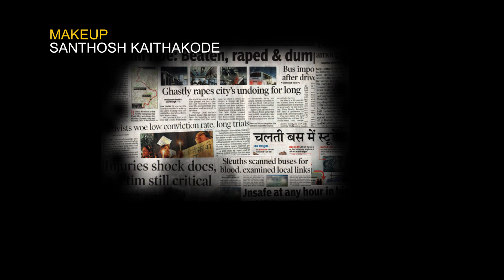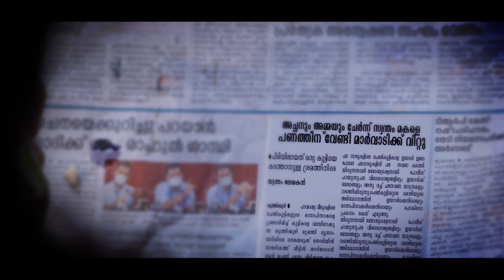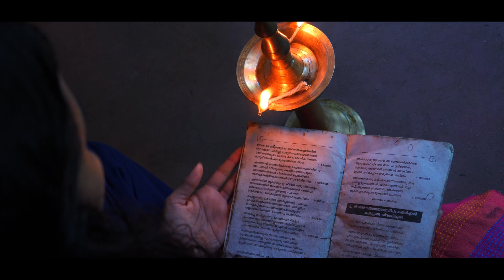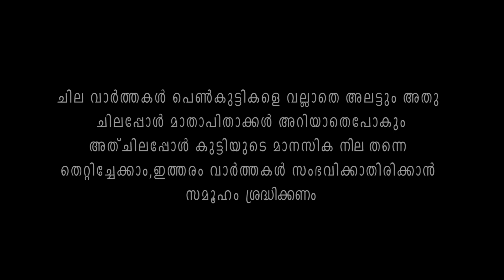MAKALANU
സന്തോഷ് കൈതക്കോട് സംവിധാനം ചെയ്ത പുതിയ ഷോർട് ഫിലിം ."മകളാണ് "